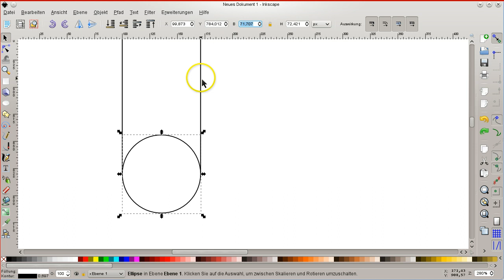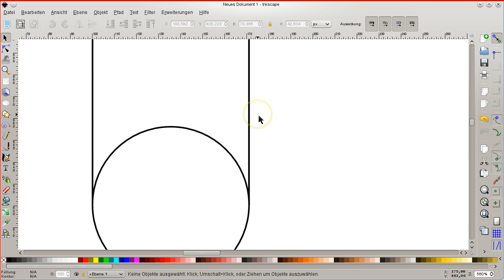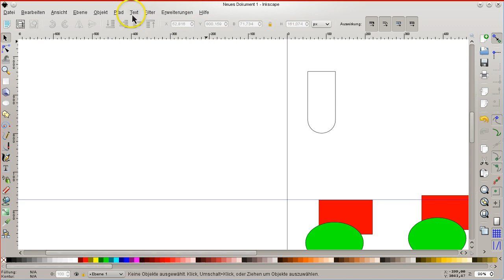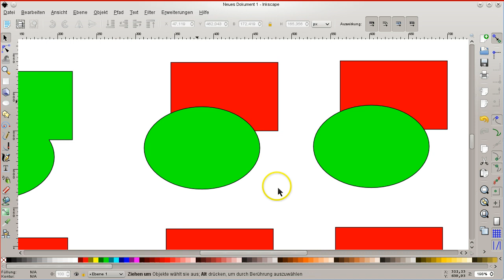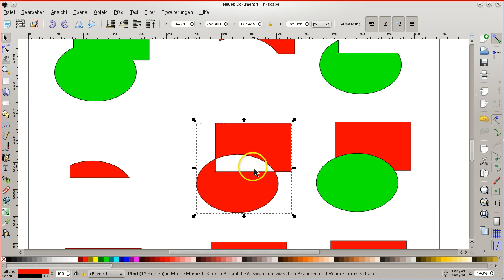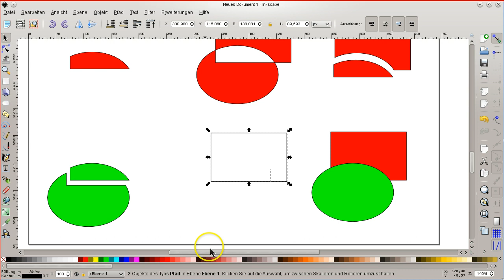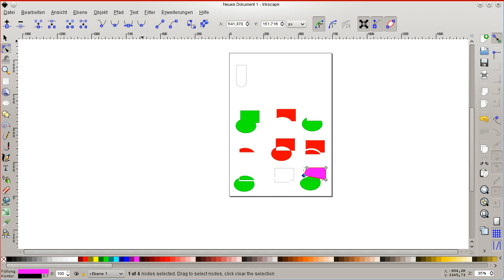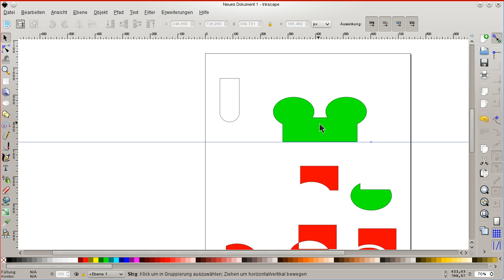Kombinieren von Objekten mit Hilfe von CSG-Befehlen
Kombinieren von Objekten mit Hilfe von CSG-Befehlen in Inkscape